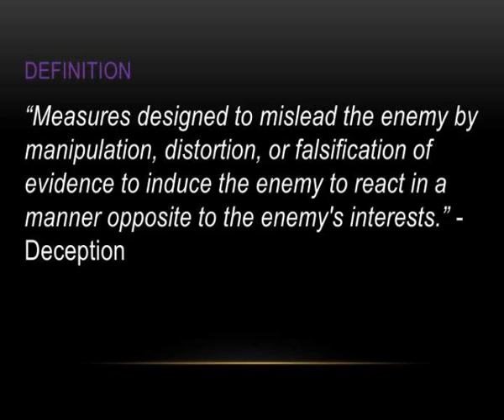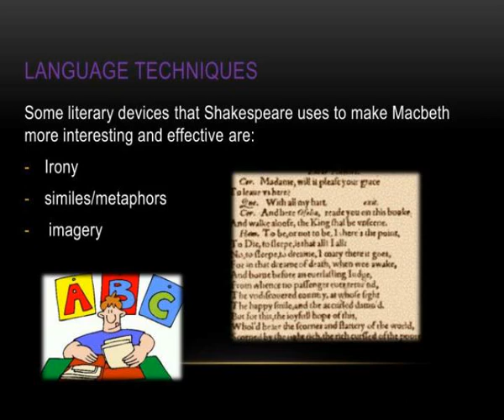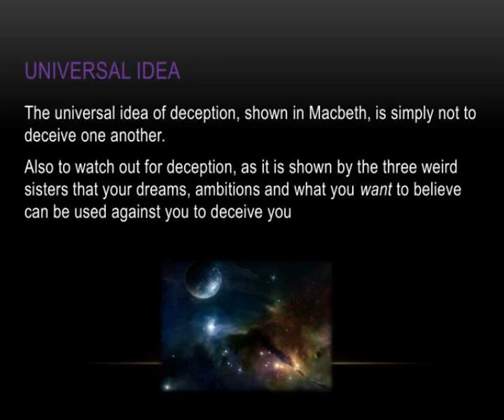deception in macbeth